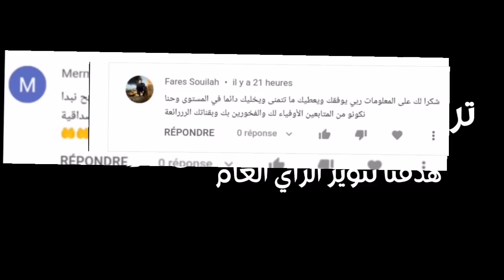مئات سيارات فولكسفاجن المركبة في الجزائر مكدسة و هذا هو مصير هذه السيارات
شهدت المستودعات المفتوحة على الهواء الطلق لمجمع سوفاك على مستوى قاعات العرض الرئيسية بمنطقة الرياح الكبرى بالشراقة بالعاصمة تكدس مئات السيارات من علامات فولكس فاجن المركبة في الجزائر.

هذه السيارات من نوع غولف 7 وفولكس فاجن كادي تم تركيبها منذ مدة في مصنع فولكسفاجن بغيليزان وبسبب المتابعات القضائية التي طالت مدير مجمع سوفاك السيد مراد علمي أمرت المحكمة بتجميد جميع عمليات البيع والشراء على مستوى مجمع سوفاك ما جعل مئات السيارات التي تم تركيبها ممنوعة من البيع مؤقتا حتى تنظر المحكمة في أمرها .

وتفيد المعلومات أنه من المحتمل أن تباع هذه السيارات إما للزبائن الذين طلبوها وتوضع الأموال في الخزينة العمومية لتعويض عن الأموال التي استلفها مدير مجمع سوفاك من البنك ولم يتم تسديدها بعد، أو أن تسلم هذه السيارات للهيئات الرسمية ومؤسسات الدولة .

للمصداقية  : الصور تم نشرها من طرف موقع أوتو نيوز دي زاد  المختص في السياراتؤ

المصدر :  موقع أوتو نيوز دي زاد